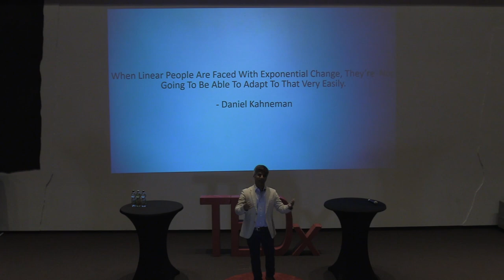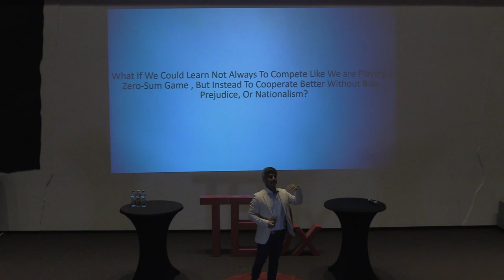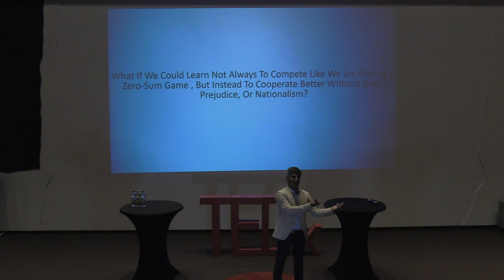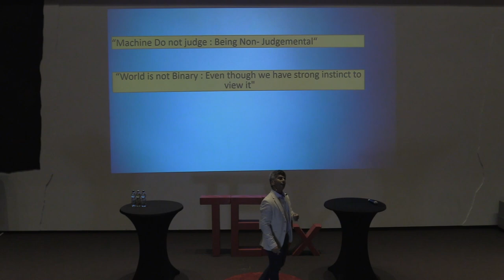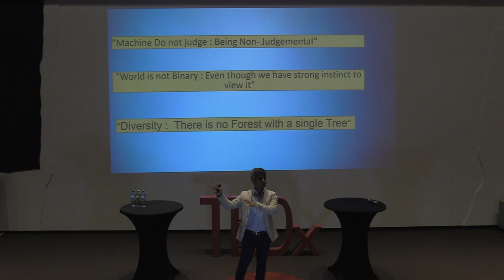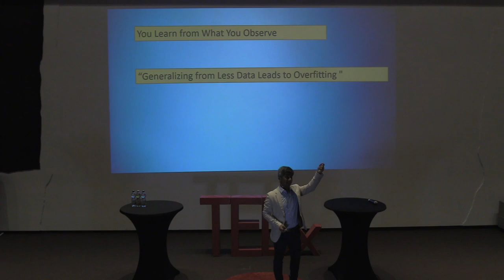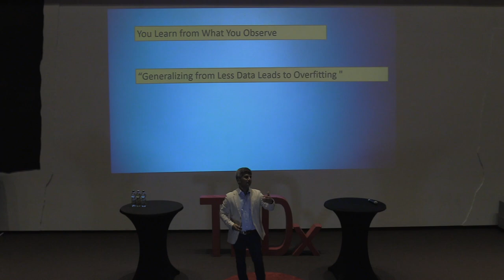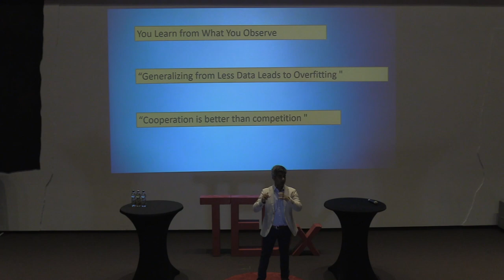Our future with artificial intelligence | Vinay Singh | TEDxUniMannheim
The updoming decade holds a lot of big challenges for humanity, particularly the climate crisis. Vinay Singh explores in his talk in which ways humans could learn from machines and algorithms in order to optimize their approach to the future's challenges. This talk was given at a TEDx event using the TED conference format but independently organized by a local community.